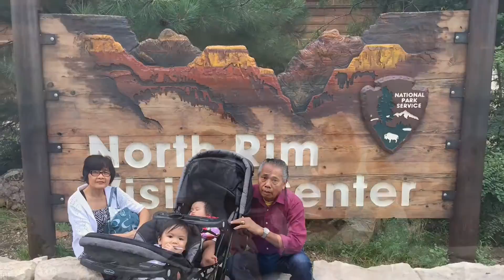Our Grand Canyon Experience